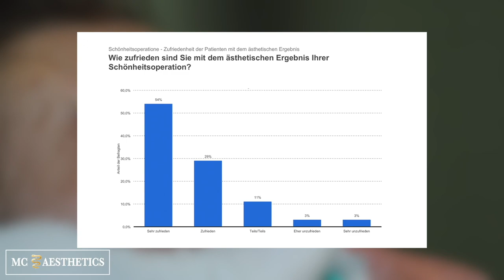Mc Aesthetics präsentiert das Natürliche Stirndesign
Eine Frau mit einer schönen Stirn und weiblichen Zügen.
Meine Behandlung der Falten auf meiner Stirn ist super gewesen, ich bin glücklich, zufrieden und beeindruckt. In meiner Familie ist es normal, das viel gearbeitet wird, in der Landwirtschaft bleibt auch oft die Schönheit aus aber nicht bei mir. Ich bin sehr zufrieden mit meiner Behandlung, ich danke dem tollen Team von Mc Aesthetics